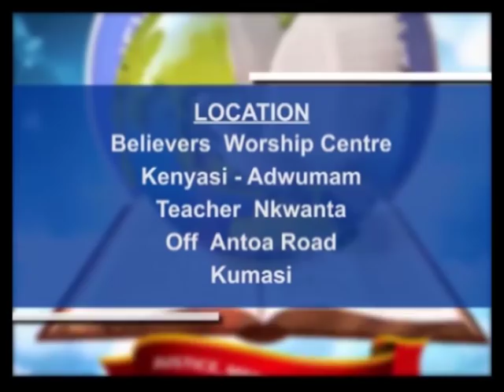Mystery in travelling - Stephen Adom Kyei - Duah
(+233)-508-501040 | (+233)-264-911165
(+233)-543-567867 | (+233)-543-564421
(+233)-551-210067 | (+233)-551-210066